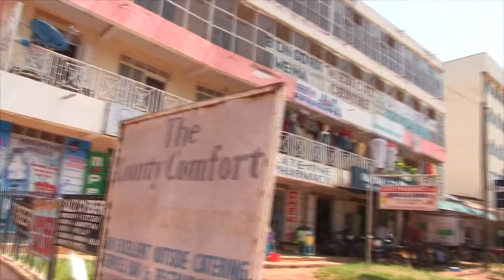Mama Kuka - Cereals dealer in Bungoma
A story on SMEs. I visited Mama Kuka a Bungoma town cereals dealer and wanted to know her typical business outline. Got to learn what normal mwananchi expect from their businesses and how they run them